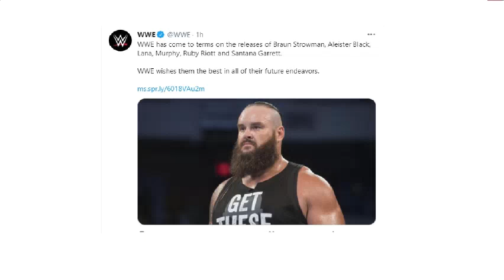BRAUN STROWMAN es despedido de WWE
braun strowman despedido
Braun Strowman
WWE español
Braun Strowman se retira de la WWE en español